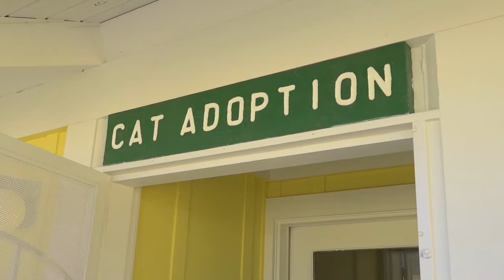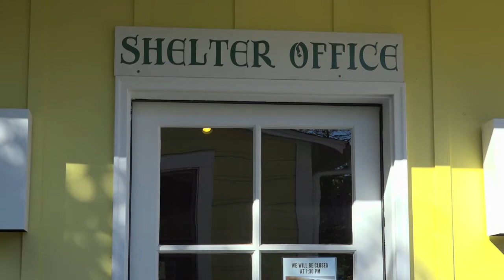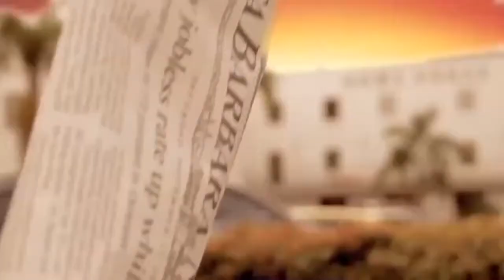Animal Zone Season 1 Episode 2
Host Arthur von Wiesenberger shares fun stories intended to educate, entertain, and inspire viewers to adopt shelter animals.